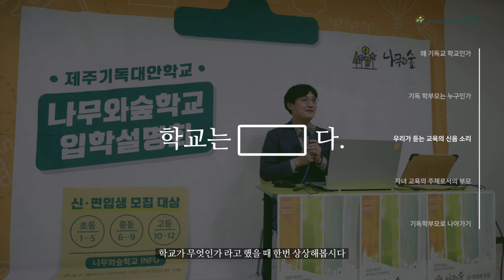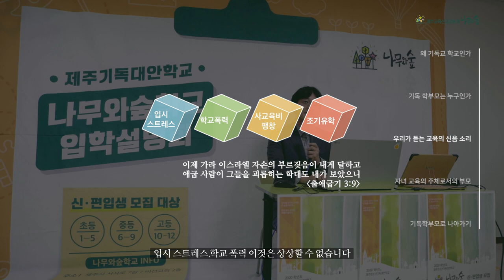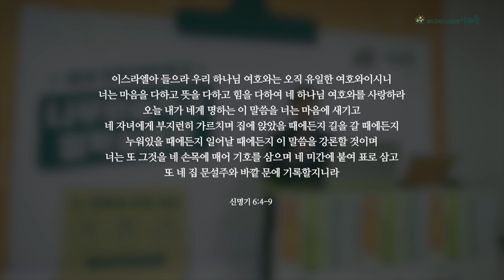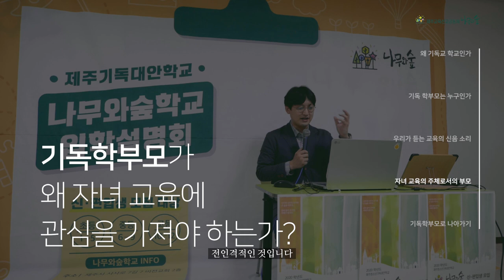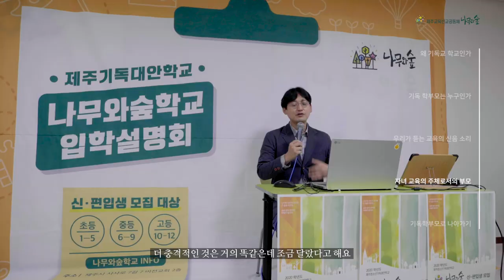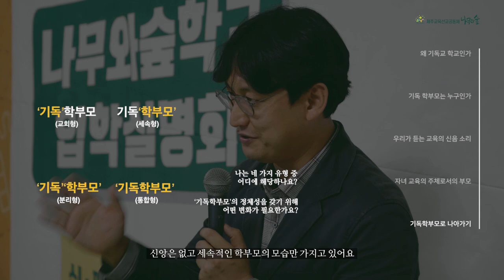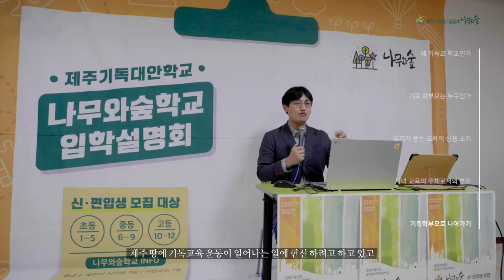나무와숲 입학설명회 학교장 강의 / 제주도대안학교 / 권오희목사 / feat. 기독학부모교실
기독교 학교 교육은 선택이 아니라 필수입니다. 가정, 교회, 학교의 연합없이 전인격적으로 기독교 세계관을 가지고 하나님 나라의 틀을 가진 사람으로 자라게 하기는 쉽지 않습니다.  우리의 정체성은 기독학부모라는 것입니다.  강의의 기본적인 틀은 기독교학교 연구소의 기독교학부모교실의 내용입니다. ^^